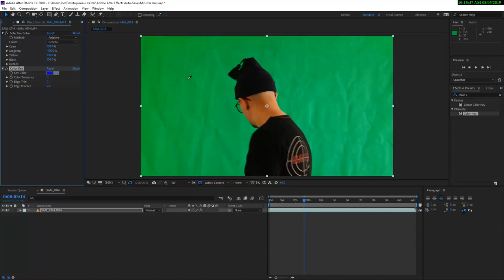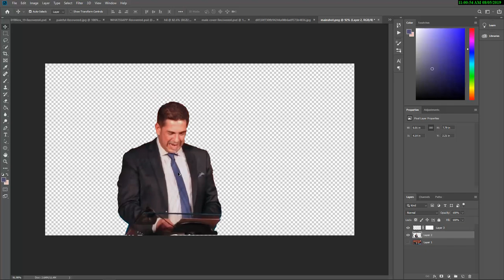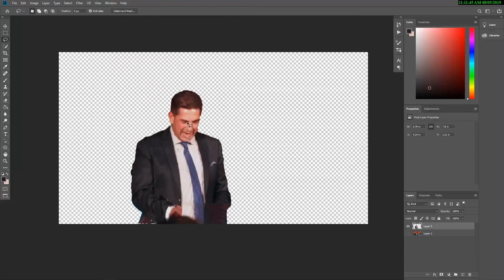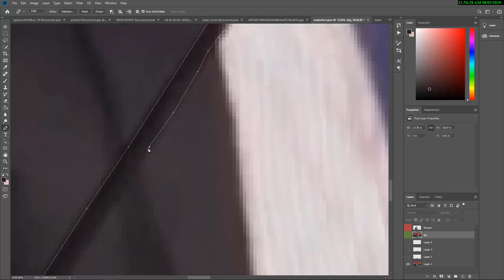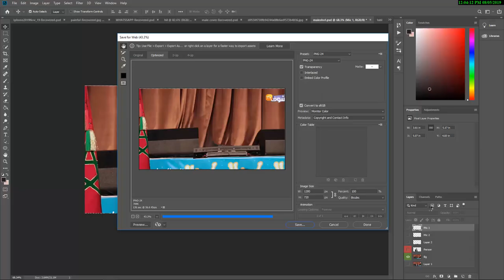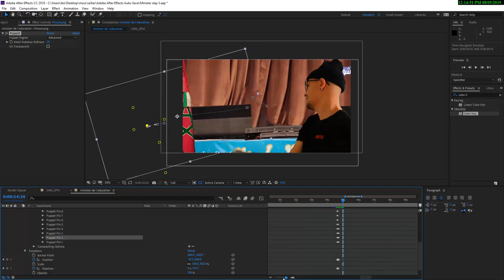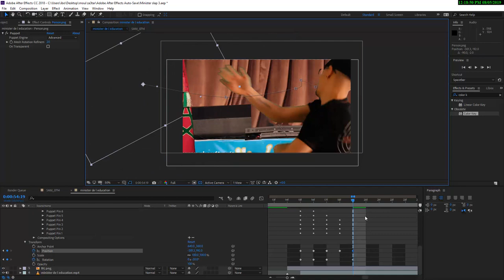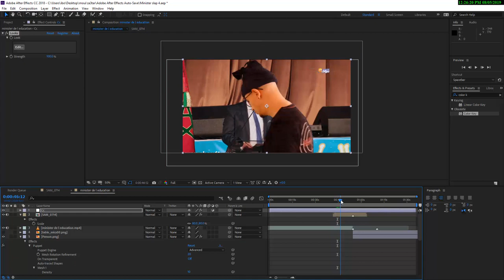تعلم صناعة مقالب الفيديو مع السلطعون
Photoshop Adobe after effects